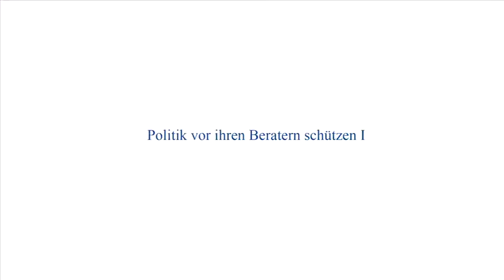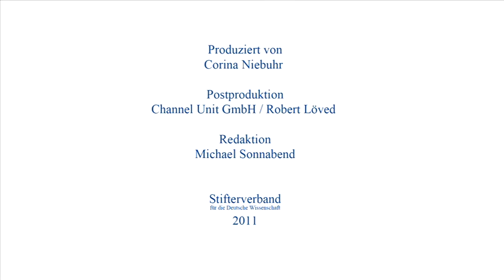Armin Falk: Herdentrieb und Bauchentscheidungen in der Ökonomie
Armin Falk, Direktor und Professor am Center for Economics and Neuroscience, Bonn, und Direktor der Abteilung für Experimentelle Wirtschaftsforschung an der Universität Bonn, über rationales Herdenverhalten, Bauchentscheidungen, Fairness und Effizienz sowie die wirtschaftswissenschaftliche Politikberatung

Falk: "Wir glauben, dass der Kopf entscheidet, aber häufig ist es doch der Bauch. Ich bin als Wissenschaftler aber nicht ein Anhänger der These, dass wir noch mehr Bauch brauchen. Wir brauchen noch sehr viel mehr Verstand. In der Wirtschaftspolitik sollten wir uns vom Kopf leiten lassen. Aber wir müssen verstehen, wie Menschen sich von ihrem Bauch leiten lassen, um darauf gute Antworten zu finden."

"Die Ökonomen haben traditionell gesagt: Das eigentliche Problem ist die Allokation, also die Effizienz einer Anordnung, und über die Verteilung kann man sich dann nachher Gedanken machen. Und das ist eben ganz falsch. Die Verteilungsfragen haben unmittelbar eine Konsequenz auf die Effizienz einer Gesellschaft."

"Das Dogma, dass ungleichere Gesellschaften besser funktionieren, weil sie stärkere Anreize zum Aufstieg generieren, ist einfach nicht mehr haltbar."

"In Deutschland wird die wirtschaftspolitische Diskussion nicht von den Leuten dominiert, die in der Forschung sind. Gleichzeitig haben wir aber den Fall, dass die Handvoll von deutschen Ökonomen, die international mitspielen und auch sichtbar sind, sich in der wirtschaftspolitischen Diskussion relativ weit zurückhalten. Und das kann man beklagen."